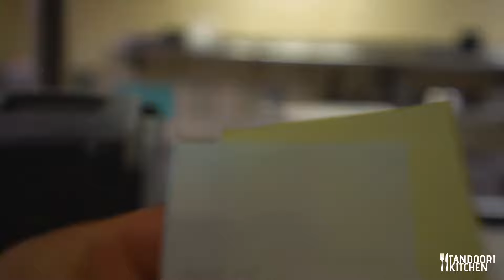Tandoori Kitchen Momos | Lafayette, CO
Watch momos being made at Tandoori Kitchen Lafayette, CO